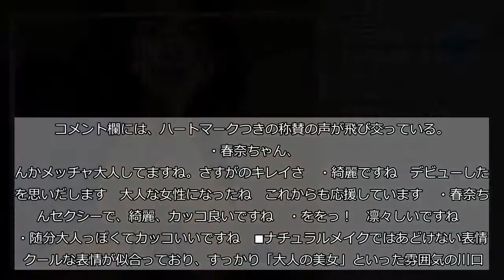川口春奈が黒ブラに透けシャツ 『GQ JAPAN』でクールなセクシーショットを披露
黒いブラジャーの上にシースルーの白シャツを着用したセクシーショットを公開し、ファンを喜ばせている。    ■明日発売の『GQ JAPAN』に注目  川口がアップした写真は、メンズファッション雑誌『GQ JAPAN』（コンデナスト・ジャパン）掲載用に撮影されたもの。黒ブラがチラリと透けるシースルーシャツの上に、ジャケットを羽織ったクールな写真に、   「GQ JAPAN みてね。明日発売だって～」      というコメントを添えている。   GQ JAPAN みてね。 明日発売だって〜 A post shared by  川口春奈 (@haruna_kawaguchi_official) on Jul 23, 2018 at 5:15am PDT  ■セクシーでありつつ、おしゃれでかっこいい  セクシーでありつつ、おしゃれでかっこいい1枚は、男女問わず大人気。コメント欄には、ハートマークつきの称賛の声が飛び交っている。   ・春奈ちゃん、なんかメッチャ大人してますね。さすがのキレイさ     ・綺麗ですね　デビューした頃を思いだします　大人な女性になったね　これからも応援しています     ・春奈ちゃんセクシーで、綺麗、カッコ良いですね     ・ををっ！　凛々しいですね     ・随分大人っぽくてカッコいいですね     ■ナチュラルメイクではあどけない表情  クールな表情が似合っており、すっかり「大人の美女」といった雰囲気の川口。その一方で、前日には、ナチュラルメイクであどけない表情のバストアップショットも投稿。   「やぁ、それにしても暑すぎて汗をかきながらお見苦しい姿を失礼しました、、塩分水分摂ります！」      といった記述もあることから、汗でメイクが流れたようにも見受けられるが、かえって若々しく見え魅力的だ。   制作発表ありがとうございました！酷暑の中足を運んでくださった皆様ありがとうございました。いよいよ来週土曜からヒモメン始まります。チームワークはばっちりです。お楽しみに！いやぁ、それにしても暑すぎて汗をかきながらお見苦しい姿を失礼しました、、塩分水分摂ります！ A post shared by  川口春奈 (@haruna_kawaguchi_official) on Jul 22, 2018 at 12:06am PDT     ■清楚系もクール系似合うビジュアル  ナチュラルな顔は可憐で愛らしく、バッチリメイクはクールで色っぽい川口春奈。どちらの写真もクオリティが高い仕上がりで、ファンにも好評。  幅広いキャラクターを演じられる彼女は、女優としてモデルとして、更なる活躍が期待できそうだ。  ・合わせて読みたい→川口春奈と北村匠海がデート？　美形すぎるカップルに「お似合い」の声 （文／しらべぇ編集部・星子）
川口春奈が黒ブラに透けシャツ　『GQJAPAN』でクールなセクシーショットを披露